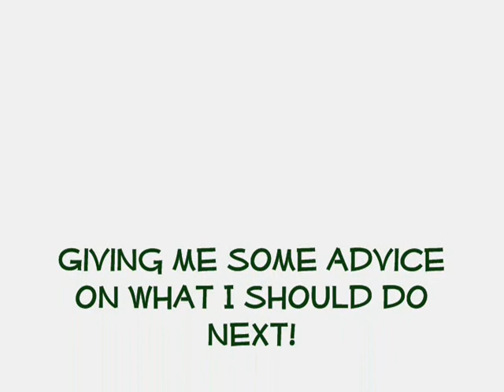AnimeChick's MC Hardcore season 2 Episode 1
Season 2 of Hardcore mode... What should I do?